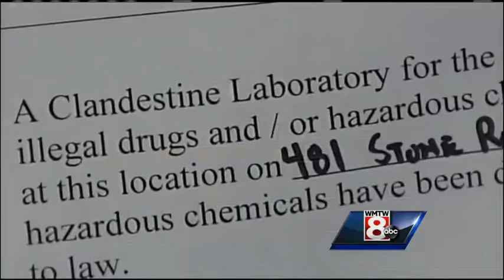MDEA gets federal grant to fight meth labs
Meth is a growing problem in Maine, but the state is hoping a new federal grant will help stop it in its track. WMTW News 8's Morgan Sturdivant reports.